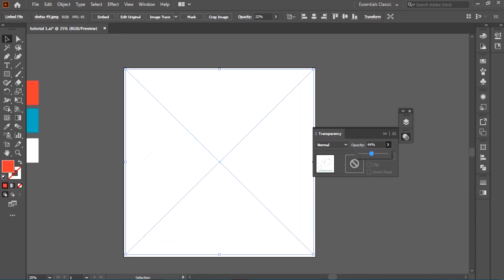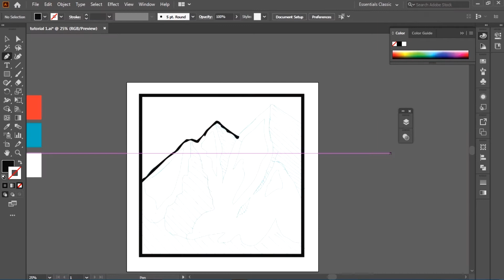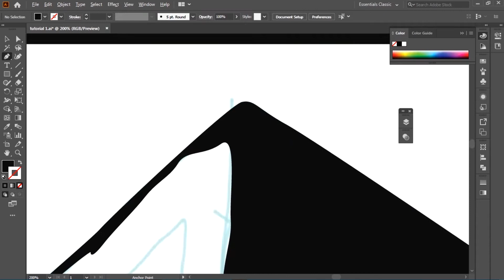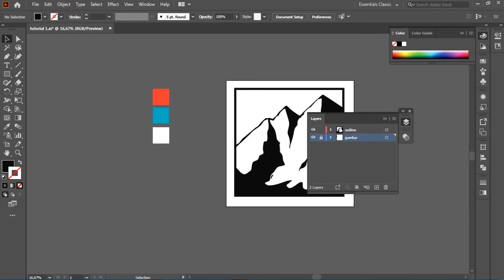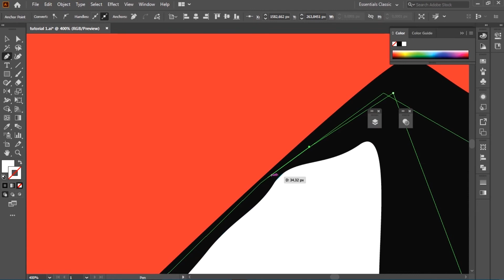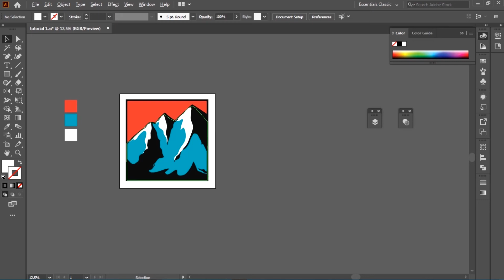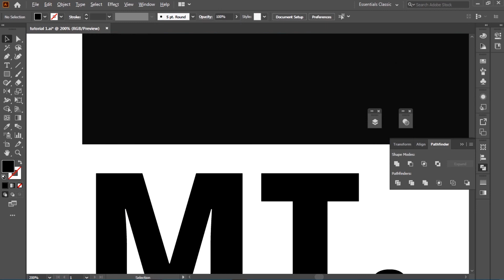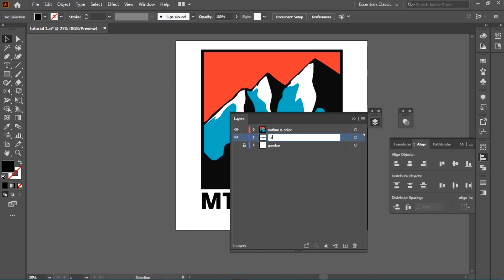Membuat gambar ilustrasi menggunakan Adobe Illustrator.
sharing proses pembuatan ilustrasi digital di adobe illustrator.

song :
1. ROFEU - Promises